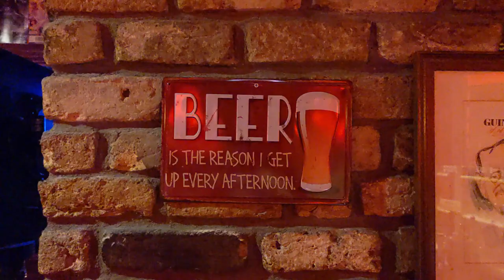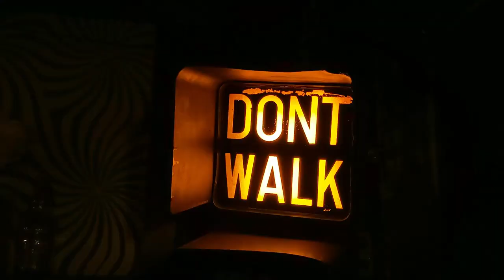Unskilled - Short Documentary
'Unskilled' follows unemployed bartender, Glen as he recounts what he has learned about himself and his work over the three Irish national lockdowns, due to Covid-19.  Glen also emphasises the importance of his work and the varied skillset involved within it.

Directed by: Éania McGarry
Featuring: Glen Richardson
Location: The Attic, Swords, Co. Dublin

Shot on a Google Pixel 4A.